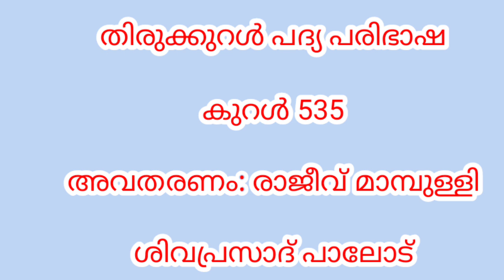തിരുക്കുറൾ | പദ്യ പരിഭാഷ